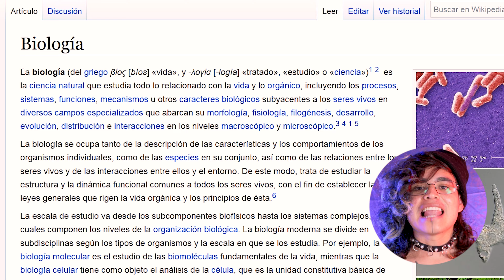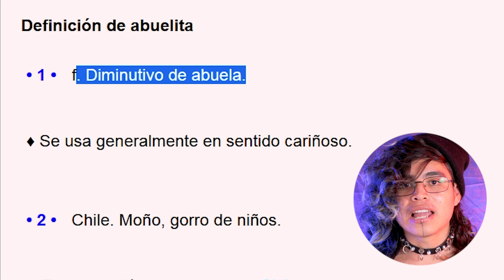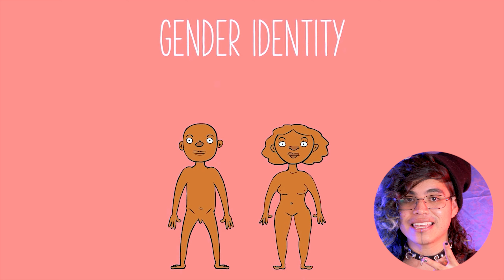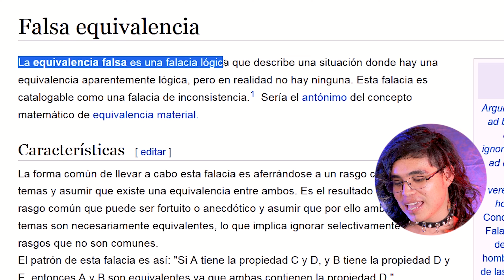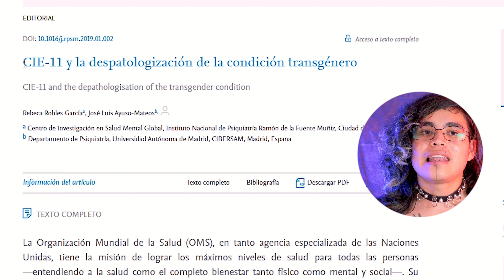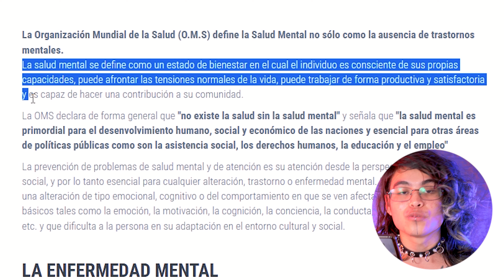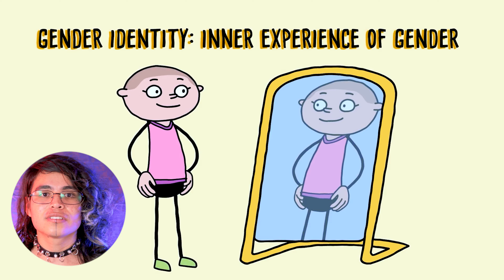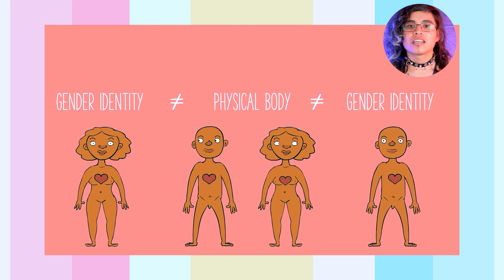DANANN ASEGURA TRANS y GÉNERO No BINARIO NO deben tener DERECHOS 🤪 a SURY le da EMBOLIA QUEFISHTV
Danann habla sobre las identidades trans, no binarias y casi colapsa en el intento. Analizamos su postura y abordamos la experiencia de ser una persona genero fluido. BIBLIOGRAFÍA

No he comido en tres días y mi gato se volvió loco, ayúdame a sobrevivir 🥺:

¡Hola, Copitos! ❄️
En este mi primer video, quiero invitarlos a seguir mi Instagram donde subo fotos Fine Art. Próximamente les traeré una pagina en Facebook y con probabilidad un grupo para mantenernos en contacto mientras compartimos experiencias y opiniones.

Escritor
Co-director
Co-productor

Co-director
Co-productor

Temas abordados
- LGBT
- Perspectiva de género
- Libertad de expresión
- Imposición social
- Diversidad de género
- Identidad de género
- Cultura woke
- Los progres
- El progresismo
- Orientación sexual
- Diversidad sexual
- Inclusión
- Quefishtv reacciona videos homofobicos
- Representación de género
- Reacción a Danann
- Video Danann
- Podcast Danann
- Reaccionando a Danann